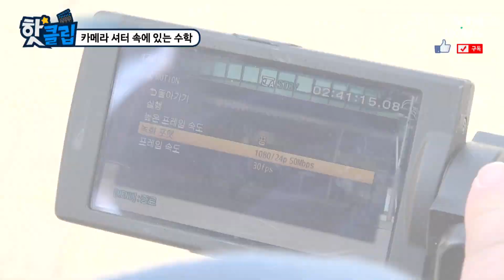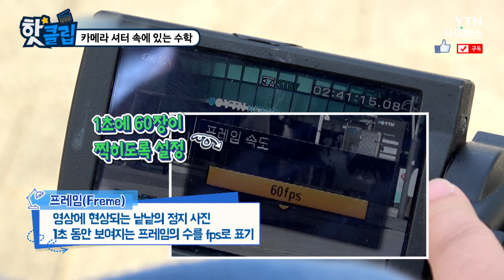[핫클립] 카메라 셔터 속에 있는 수학 / YTN 사이언스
사진에는 많은 수학적 요소가 숨어 있다.
그중 찰칵 소리를 내는 셔터에도 수학이 숨어 있는데
이 카메라 셔터의 속도를 조절하면
물체가 빨리 움직이는 느낌이나 천천히 움직이는 느낌으로
영상을 촬영할 수 있다고 한다.
함께 카메라 셔터 속에 숨어 있는 수학 원리를 알아본다.